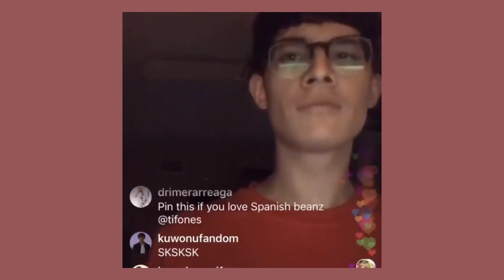PRETTYMUCH's Most iconic moment (pt.2)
welcome beanz :)
STREAM "I DONT WANNA LEAVE" TRUST AND SMACKABLES EP!